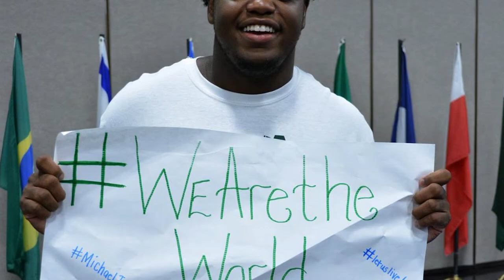OCCJ Programming - Trailer